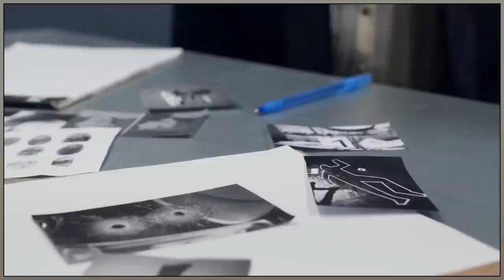Schockierender Fall einer 14-Jährigen !! | Cinnamon Brown | True Crime Doku 2022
Im heutigen Video beschäftigen wir uns mit einem Kriminalfall , der an Skrupellosigkeit wohl kaum zu übertreffen ist .
Was im Laufe der Zeit in der Geschichte der Browns aufgedeckt wird , ist schockierend.

              Youtube Audio-Mediathek

❗ Hierbei handelt es sich um eine Dokumentation, die im pädagogischen und   dokumentarischen Kontext zuzuordnen ist . Es dient lediglich zur Aufklärung und sollte von niemandem anders wahrgenommen werden .
Von den Handlungen der Personen aus der Dokumentation wird sich distanziert.

Beschäftigt dich eine Story ? Schicke mir deinen Videowunsch ! :)